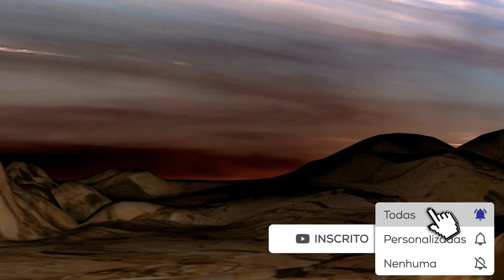Três características do caráter de José aprovadas por Deus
E disse Faraó a seus servos: Acharíamos um homem como este em quem haja o espírito de Deus.
Na vida de José podemos ver claramente o quanto Deus era real e relevante para ele.
1- José creditava tudo na sua vida à Deus
2- José soube tirar proveito das situações que a vida lhe proporcionava
3- José foi um homem cheio do espírito de Deus.
Façamos como José vamos dá a gloria devida a Deus
Vamos tirar proveito das situações que a vida nos apresenta
E vamos nos encher do espírito santo de Deus.
Em tudo de gloria.
Vamos deixar a raiava para trás
Não vamos criticar os outros
E acima de tudo perdoar.
Três características de José aprovadas por Deus.

Neste canal você vai adquirir conhecimento, encontrar a paz e a prosperidade, vai aprender a utilizar o poder da sua mente para alcançar tudo o que desejar.
Vai conhecer decretos e orações que vão te ajudar a entender melhor o poder escondido dentro de você e como utilizar esse poder para ter tudo na vida.